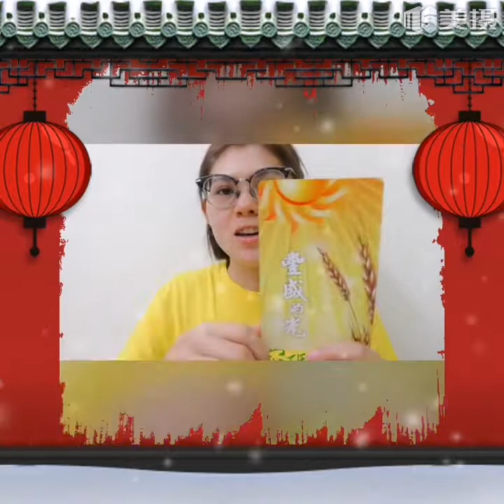《因為愛，幸福美滿隨之到來》DAY 171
💖邁向《因為愛~幸福美滿隨之到來》108天(第2輪)~第171天💖

🍀各位親愛的家人朋友大家好，MEGAN正參加天圓文化所舉辦連續108天抽趨吉卡活動，每天抽出三張趨吉卡與大家心得分享😊
Day171趨吉卡:
☀富有趨吉卡:【視危機為轉機】
☀豐盛的光卡：【要有信心】
☀太陽趨吉卡:【輕上濁下】
☀德香女人花卡:【善用智慧柔軟語】

Click👇🏻
🍀我希望我的朋友及大家都幸福美滿!
🍀我在集"讚"，看了
心得分享覺得還不錯的朋友麻煩幫我按「讚」哦!感恩!
🍀讓我們將愛與感恩的正能量散播至世界各地，讓這世界因為愛而更可愛💖